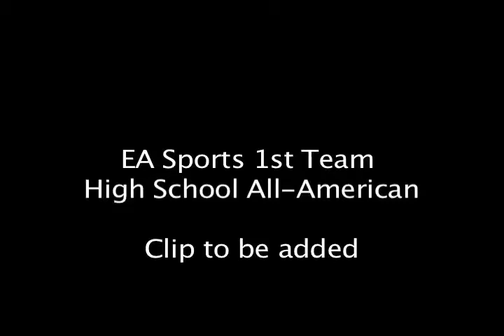Amanda Draft 2:6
Amanda Draft 2:6 converted by VoltaicHD